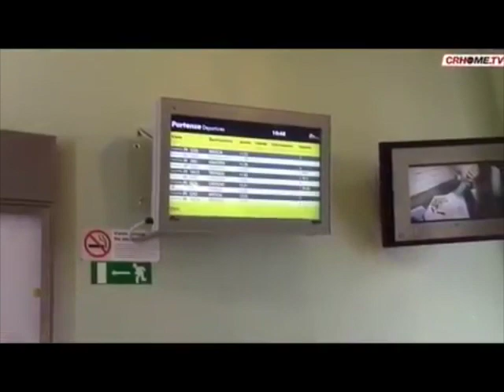Sicurezza sui treni : forze dell'ordine gratis sui mezzi anche nel 2019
Un  Protocollo importante quello sottoscritto dal presidente della Regione Lombardia e che prevede che anche nel 2019 gli appartenenti alle Forze dell’Ordine possano circolare gratuitamente sui servizi ferroviari regionali.